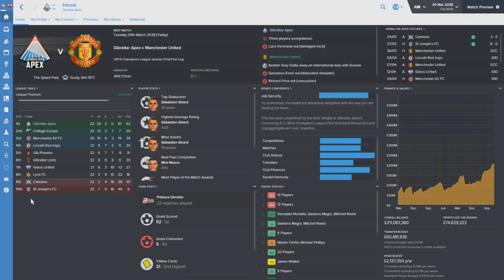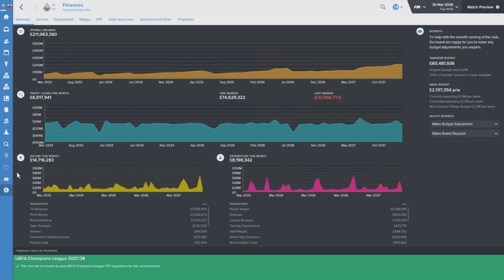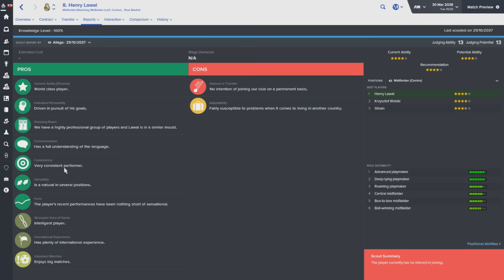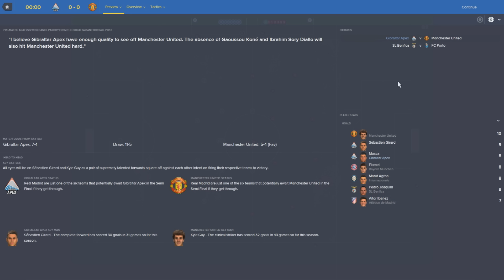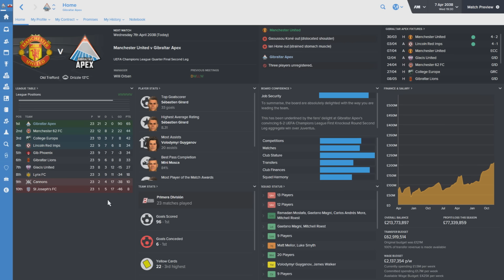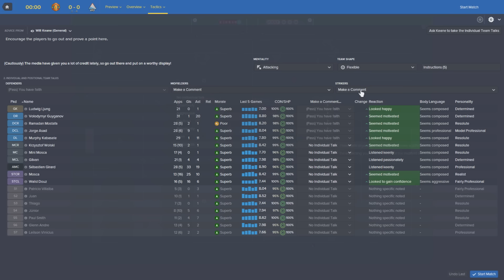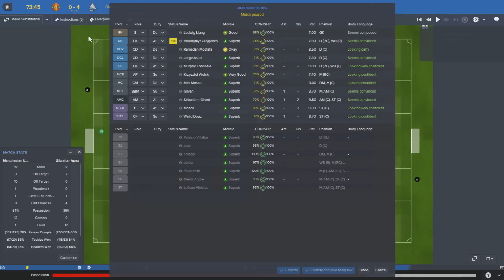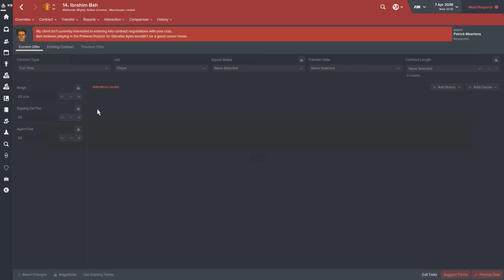The Rise To Glory - Episode 177: The £120m Player | Football Manager 2016